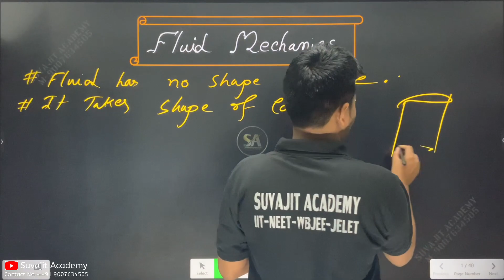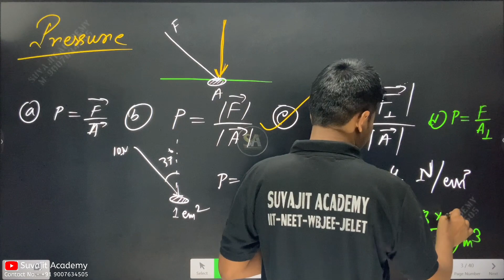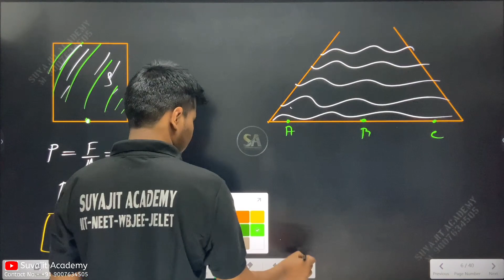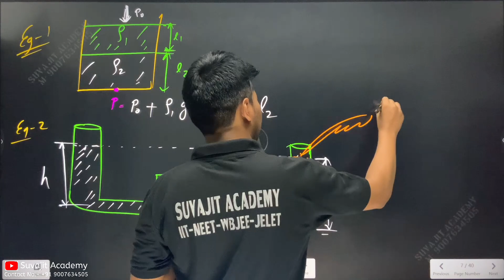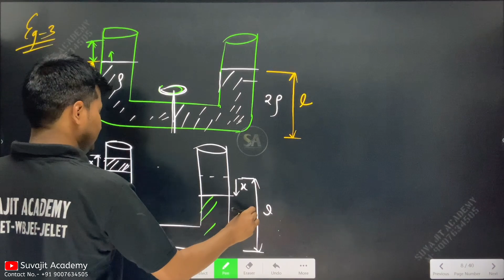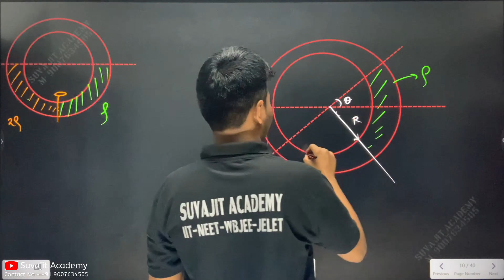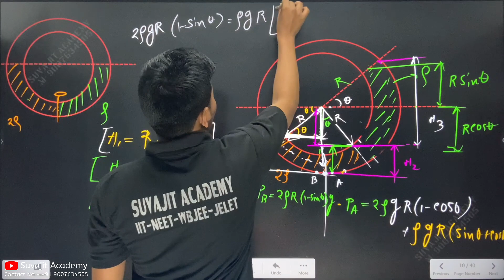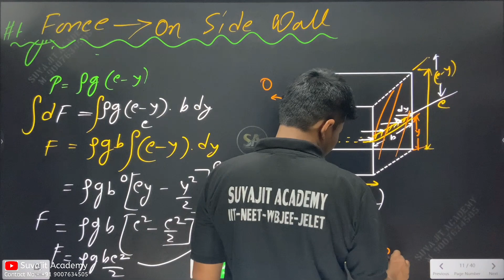Physics Fluid Mechanics L 1 | Fluid Statics by Suvajit Sir | WBJEE | JEE | NEET | JELET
WBJEE | JEE (M & ADVANCE) | NEET-

➡️ For Further Details:
ADDRESS: 6/81 | BIJOYGARH | JADAVPUR | KOL- 700032.

Math Function WBJEE PYQ 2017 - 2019 Solution Part 4 by Souvik Saha JELET Rank 1 | WBJEE JEE JELET
Jelet coaching center
wbjee coaching center
neet coaching center
JEE main advanced coaching center
diploma semester